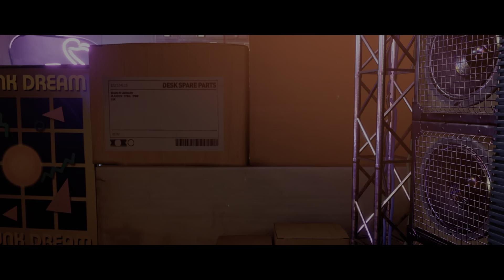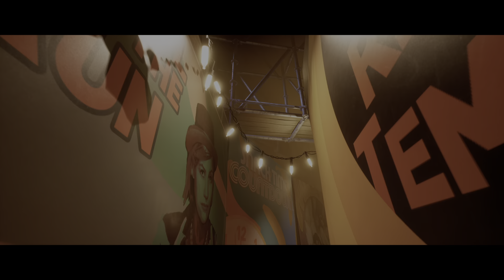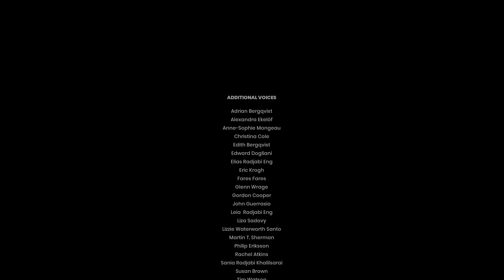It Takes Two Ending